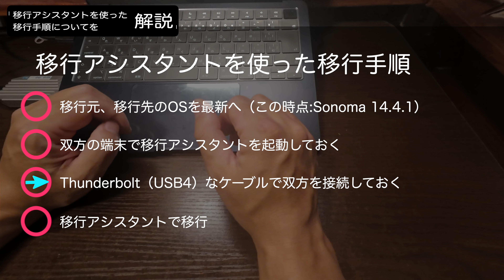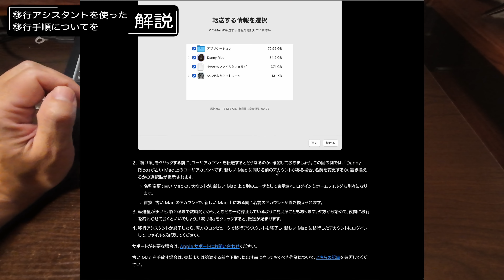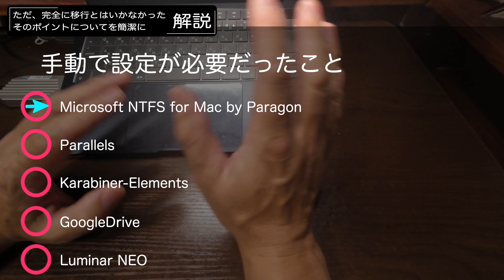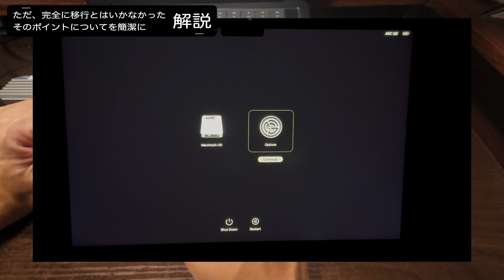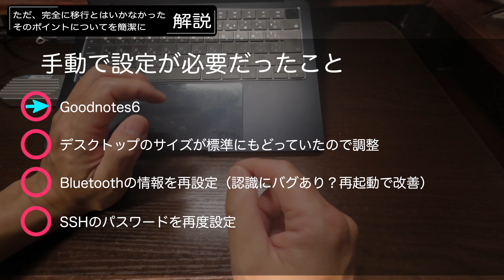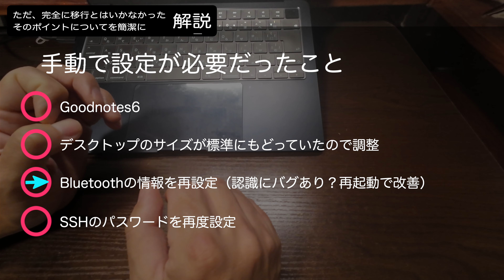M3 MacBook Airへの環境移行に初めて移行アシスタントを利用してみた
M1 MacBook Air → M3 MacBook Airの環境移行について
今回初めて移行アシスタントを利用してみたよという動画となります。

これまでは、MacBookを買い替えるたびに、アプリや環境の棚卸しをしながら手動で1から行っていたのですが
今回、ハードのみを入れ替えて、環境はそのままでいたい・・・といった状況だったため、おもいきって移行アシスタントを利用してみることにしました。
私自身、ソフトウェアエンジニアとしてMacBookをかなりハードに日々利用しており、
PC内のソフトウェア構成もかなり複雑なため、懸念事項が満載で、
移行アシスタントの利用をこれまで控えておりました。

そのような条件下で、移行はきちんと行えたのか？
結果をお楽しみいただければと思います。

もし、同じようなことを検討されている方がおられましたら
ぜひ、気軽に本動画へ遊びにきてください✨

目次
0:00 オープニング
0:15 M3 MacBook Airへの環境移行を移行アシスタントを使って移行してみた
1:14 移行アシスタントを使っての移行手順についてを解説
2:35 とても簡単＆高速に環境以降が完了！驚き
2:55 ただ、完全移行とはいかなかった そのポイントについてを簡潔に解説
7:40 大半のものは自動で移行できていた！気になっていたがうまく移行できていたポイントを解説
8:56 まとめ